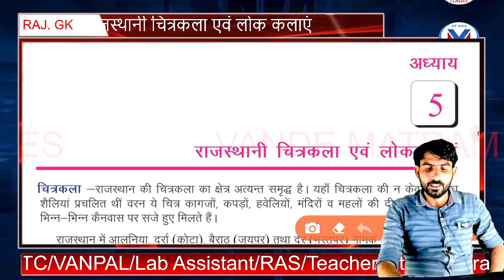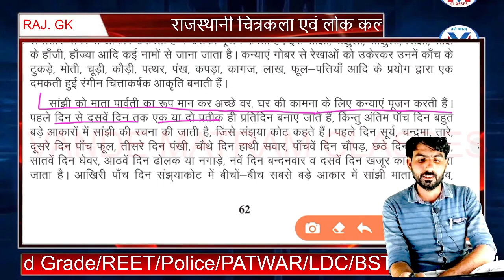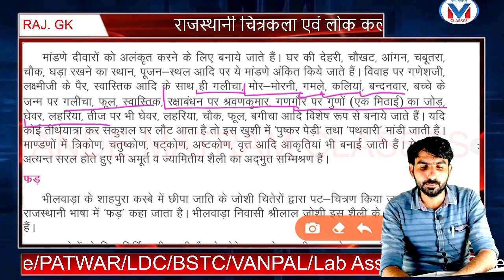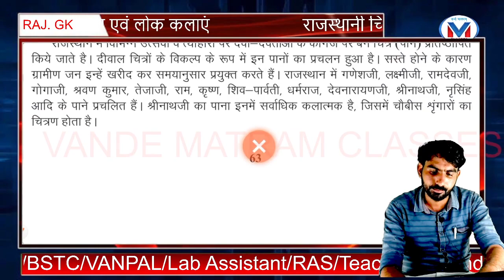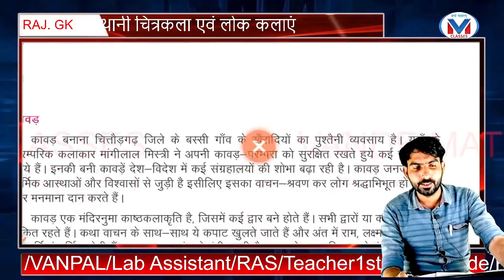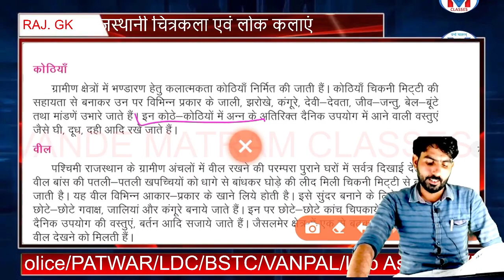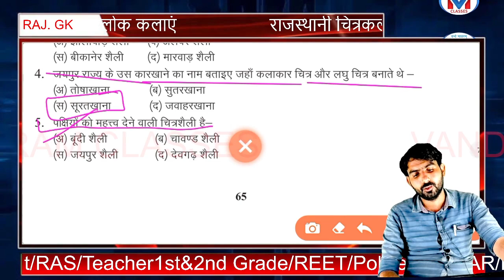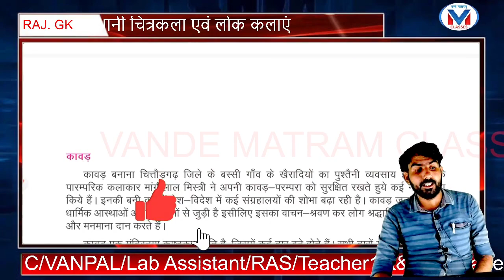राजस्थान का इतिहास एवं संस्कृति - राजस्थानी चित्रकला एवं लोक कलाएं part- 4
राजस्थान का इतिहास एवं संस्कृति
अध्याय -5
राजस्थानी चित्रकला एवं लोककलाएं
Part -5
👉  सांझी
👉 मांडणा
👉 फड़
👉 पाने
👉 कावड़
👉 गोड़लिया
👉 मेहंदी
👉 गोदना
👉 कोठियां
👉 वील
👉 कठपुतली